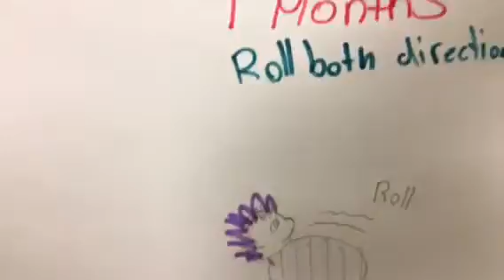Black Diamond Babysitter Spring 2017- Ages and Stages